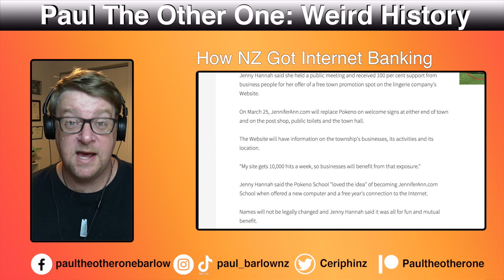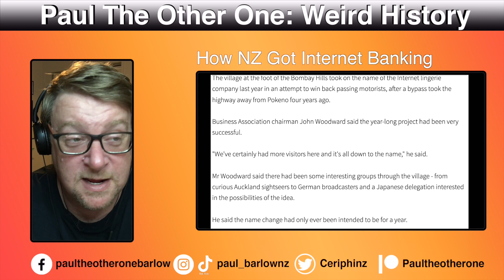Paul's Weird History: How a Lingerie Company Helped Set Up Internet Banking in New Zealand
In a new series, I explore odd moments in Kiwi History that have shaped the New Zealand, proving that Kiwi's really are a resilient bunch!

Today it's the story of how an advertising expert and budding online lingerie website owner bought a town in the year 2000 and shaped how internet banking we take for granted would be set up and work.